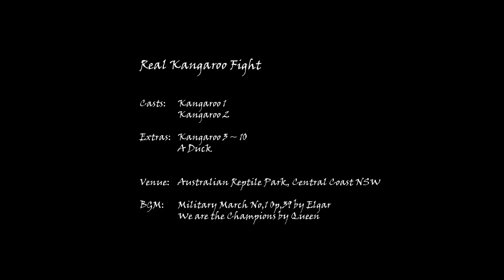Real Kangaroo Fight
Two kangaroos (actually wallabies) were fighting not in the wild but in the theme park (Australian Reptile Park).  Quite spectacular.